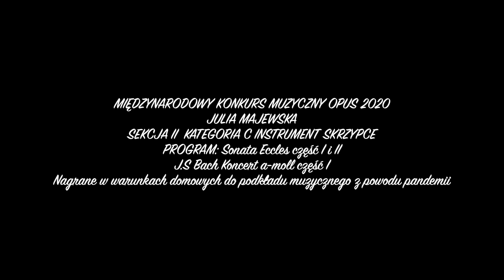International Music Competition Opus 2020-Julia Majewska.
Julia Majewska, Sekcja II, Kategoria C, Instrument: skrzypce. Program: Sonata H.Eccles część I i II, J.S Bach Koncert a-moll część I
laureatka I nagrody.